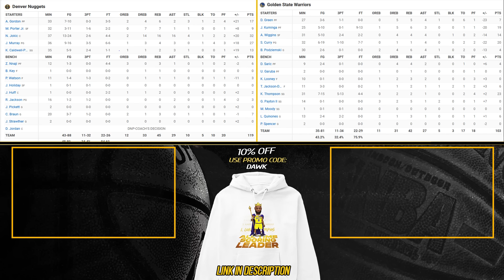Golden State Warriors vs Denver Nuggets Full Game Highlights | Feb 24, 2024 | FreeDawkins